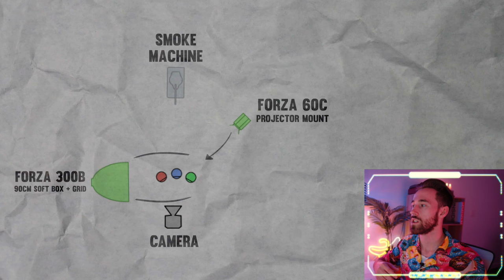How I STOLE The Stormzy Look - 3AM Music Video Lighting Breakdown | Mastering Mood Lighting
Today, we're diving deep into the atmospheric lighting techniques that shaped the visual style of the "3AM" music video by Moses, featuring TAKTiX and Kahukx. This tutorial is all about recreating that iconic Stormzy-inspired lighting setup using the Nanlite 300B and 60C, tools that are pivotal in crafting the mood and enhancing the narrative of our latest project. Join me as I break down the setup and execution steps that allowed us to capture the essence of the Stormzy look, focusing on the spotlight effect, smoke machine utilization, and the strategic placement of lights to create those cinematic, moody shots that really make "3AM" stand out.
➡️ Whether it's the eerie glow around the artists' feet, mimicking the circle of light from Dutchavelli’s videos, or the dramatic falloff across their faces, each element was carefully planned to contribute to the overall atmosphere. We'll explore how the Forza 300B with a softbox was used to achieve soft yet directional light, while the Forza 60C with a projector mount allowed us to create precise beams of light that cut through the haze, adding depth and intensity to the scenes. I’ll also share insights into our camera setups, including gimbal shots with the A7 S3 for dynamic movement and close-up interactions.

This video isn’t just for fans of the music but is crafted for aspiring filmmakers and directors looking to elevate their filmmaking skills with advanced lighting techniques and creative video ideas. From the initial concept to the final execution, learn how these elements combine to not only light a scene but also to tell a compelling story through visuals.

✅ Check out my Linktree to discover more content, connect on social media, and access exclusive resources!

💬 What lighting technique has had the biggest impact on your own video projects? Share your experiences and any tips you've discovered along the way!

*Welcome to the Official YouTube Channel of ZacoBro*

Dive into the action behind the scenes with exclusive access to my dynamic world of music video and short film creation. Here at ZacoBro, I bring you closer to the pulse of creative filmmaking, offering a behind-the-camera look at the entire production process. From the initial spark of music video ideas to the comprehensive execution of short films, my channel serves as your ultimate guide.
Explore in-depth Director’s Cuts and Music Video BTS (Behind The Scenes) footage to witness how abstract concepts evolve into visual art. Learn from talented music video directors and seasoned filmmakers as I share invaluable insights on scriptwriting, video editing, and visual effects.
➡️ My tutorials and tips are tailored to enhance your skills in camera gear selection, lighting techniques, and directing, ensuring you're equipped to produce cinematic quality content. I delve into creative filmmaking with discussions on storytelling, camera angles, and visual storytelling, enhancing your understanding and appreciation of the craft. Whether you’re an aspiring filmmaker looking for short film ideas or a music artist curious about the nuances of music video production, I'm here to inspire and educate.
Join me for this exciting journey beyond the spotlight, where you’ll learn to harness your creative potential and transform your visions into reality. Experience the magic of filmmaking and music video production through the lens of an industry insider.